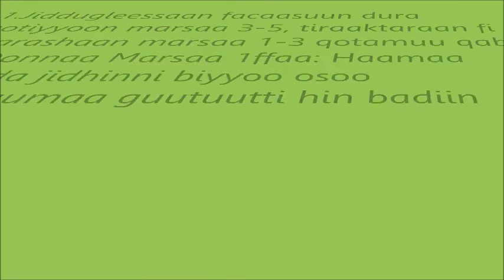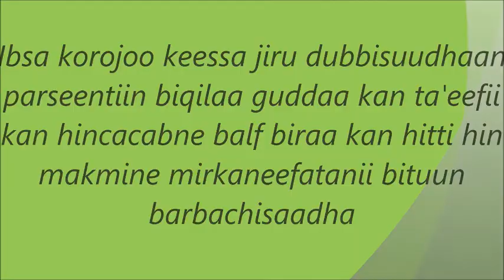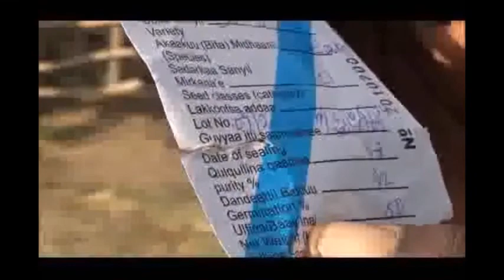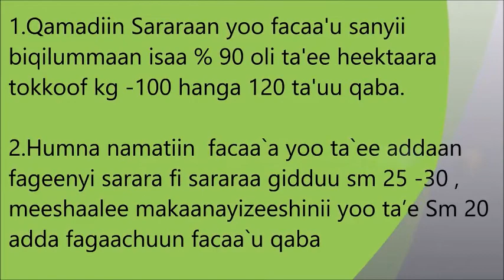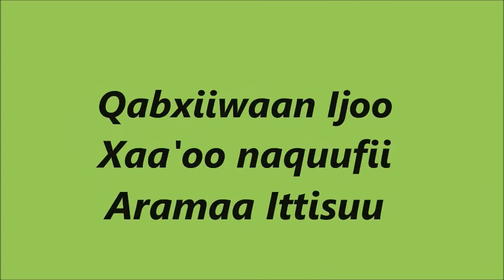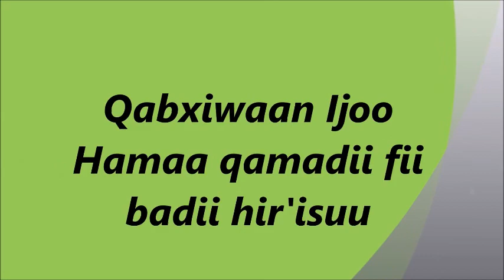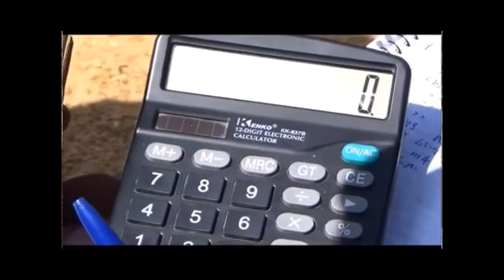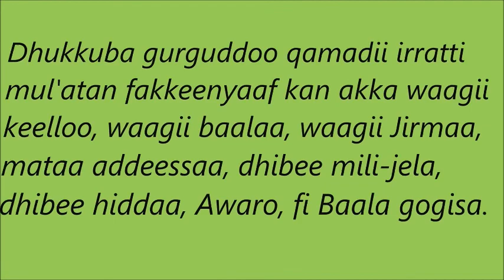Oromia wheat comprehensive video